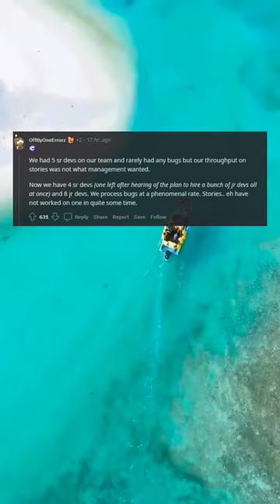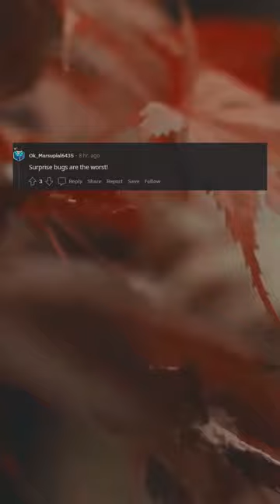I hate Presents